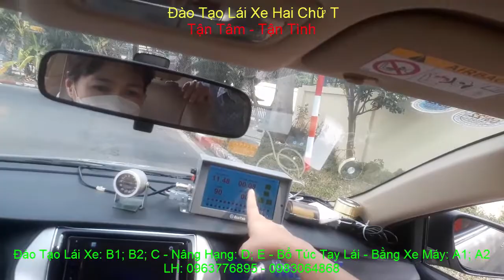Hướng dẫn thi thực hành lái xe bằng B1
Xã hội ngày càng phát triển chiếc xe ô tô cũng là phương tiện đi lại hữu ích cho chúng ta. Để lái được nó các bạn phải có bằng lái và đủ điều kiện đi  trên đường an toàn.